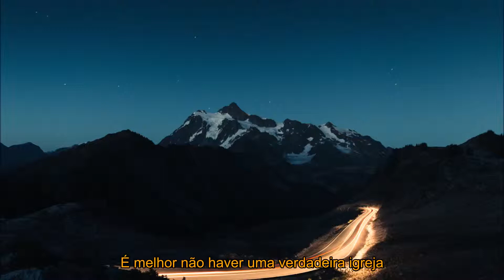Lecrae - Church Clothes (Legendado - Traduzido) - Rap Gospel Internacional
Lecrae - Church Clothes (Português - Tradução) - Rap Gospel Internacional